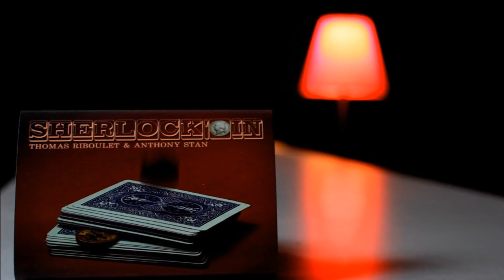Sherlock'oin by Thomas Riboulet and Anthony Stan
From the minds of Thomas Riboulet and Anthony Stan, all the way from France.

Sherlock'oin is an effect of pure magic! This is one of the most direct and clean methods of sending an object to an "impossible" place.

A selected and signed card is lost in the middle of the deck. You put all the cards back in the box and you borrow a coin from your audience. The coin is signed by a spectator and you make the coin magically disappear. The signed coin reappears instantly in the box and in the middle of the deck on the signed card! Audiences are amazed!

You will receive a custom gimmick printed by United States Playing Card Company, ready to use immediately.

45 minutes of detailed instructions (English and French)
Easy to learn - Instant reset
Spectator signs the card and the coin
You can even use a borrowed ring